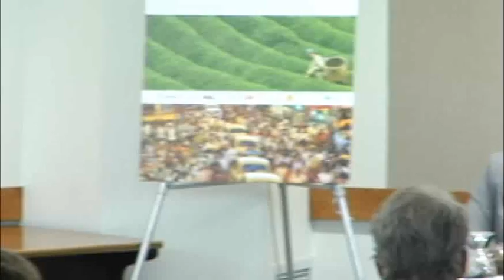AEF11: How Do We Change the Conversation on Climate Change?